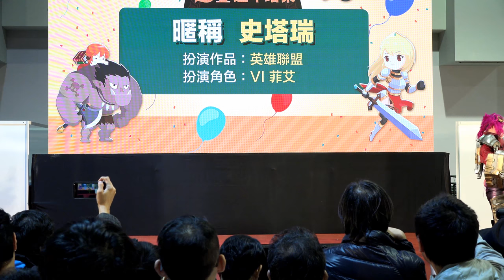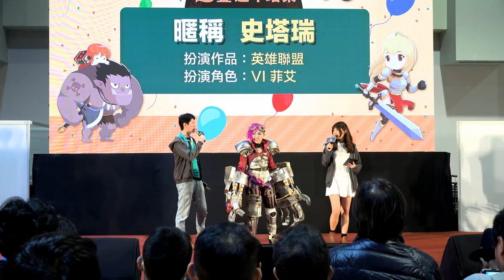[巴哈姆特21週年站慶] Cosplay大賽 個人組 第7組 史塔瑞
扮演作品：英雄聯盟
扮演角色：VI 菲艾